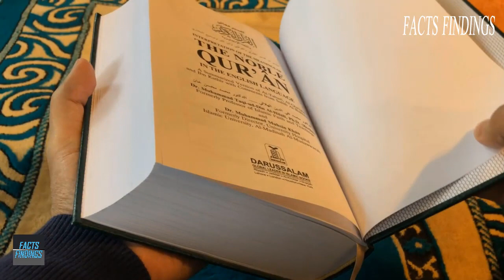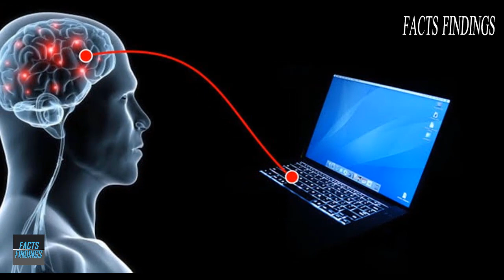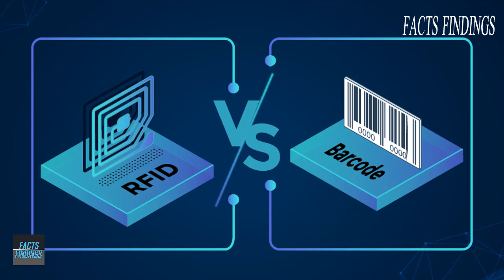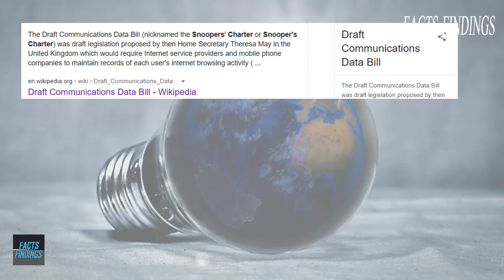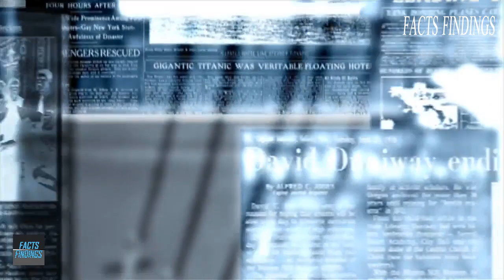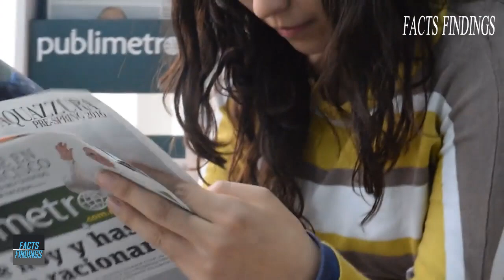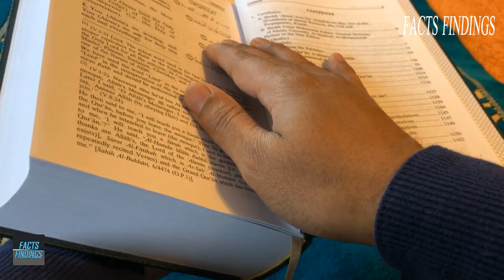RFID Chip is vaccine of Corona Virus, RFID And Its Future Explained |حیرت انگیز اِنکشافات URDU HINDI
All respected viewers Assalam O Alaikum.
Today, we are back with another interesting Topic RFID Chip is vaccine of Corona Virus , RFID & Its Future Explained |حیرت انگیز اِنکشافات .

 This Channel factsfindings Does not promotes or encourage any illegal activities, all the contents provided  by the channel or this video is meant for the Educational purpose Only.

Facts findings family take very care and Allah Hafiz.